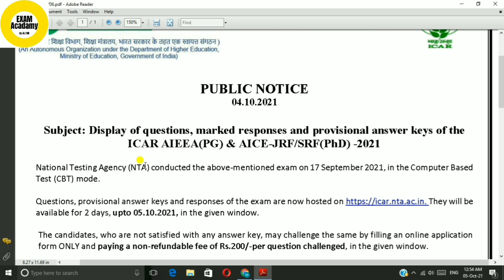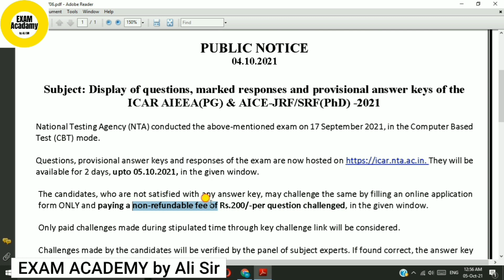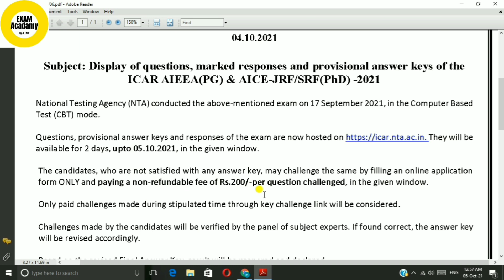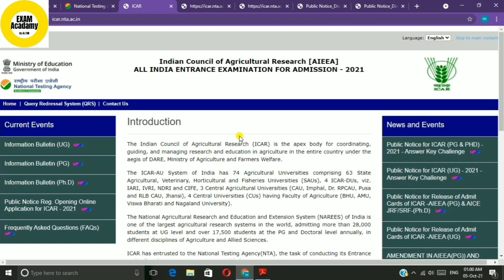ICAR Result 2021 | NTA URGENT NOTICE | ICAR UG PG & PhD Answer key challenged | Update Notice